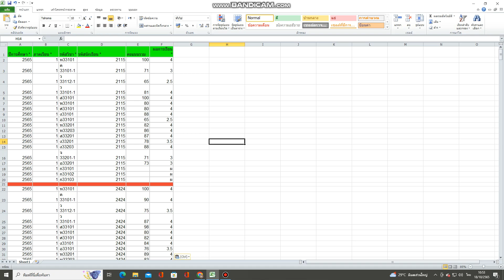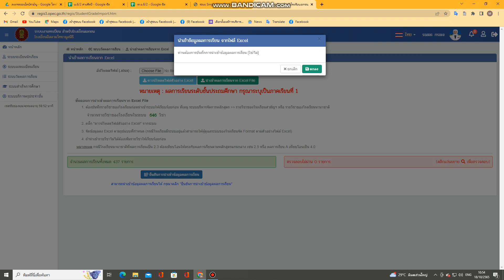อัพเดท 2022 ลงผลการเรียนใน regis เพียงคลิ๊กเดียว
อัพโหลดผลการเรียน regis ด้วยไฟล์ Excel
จากระบบแจ้งผลการเรียนของโรงเรียนที่ได้ลงคะแนนแบบออนไลน์ ข้อมูลได้ทำการอัพเดทแบบเรียลไทม์ จึงทำให้ครูประจำชั้นสามารถที่จะนำผลการเรียนอัพเดตได้ง่ายๆเพียงคลิกเดียว ปัจจุบันสามารถใส่ ร. ได้แล้ว จึงเข้ากับระบบที่ทางแอดมินได้พัฒนาขึ้น